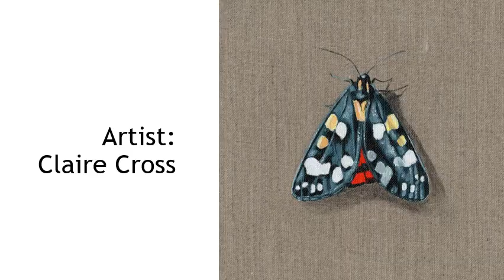Oxfordshire Artweeks 2020 ‘A Glorious Garden’ Art Trail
Enjoy the glories of the garden through art.

Oxfordshire Artweeks is the UK’s biggest FREE artist open studios and pop-up exhibition event with amazing art in hundreds of wonderful places across the county each year. This year however, due to concerns about the coronavirus pandemic, Artweeks is running instead as a virtual festival from 2nd until 25th May.

See more information on each of these artists, designers and makers (and many others) at Oxfordshire Artweeks